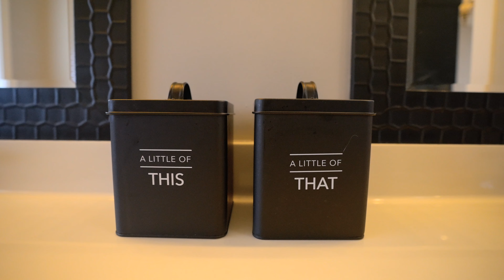4 Strathwood Bay SW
Welcome to KG Films, where we bring your visions to life through the lens of creativity and professionalism. Specializing in high-end weddings, stunning real estate showcases, and impactful corporate commercials, our channel is dedicated to capturing the essence of every moment and project we undertake.